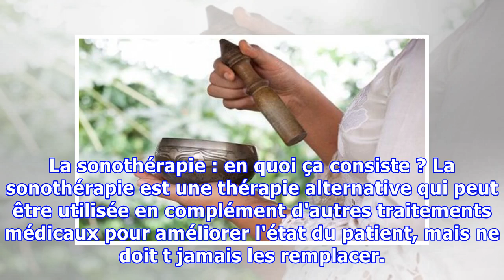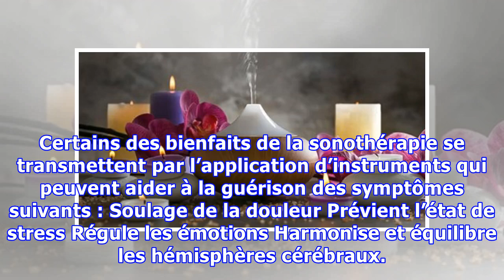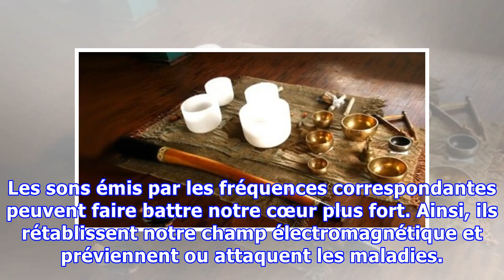La sonothérapie : en quoi ça consiste ?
La sonothérapie : en quoi ça consiste ? La sonothérapie est une thérapie alternative qui peut être utilisée en complément d'autres traitements médicaux pour améliorer l'état du patient, mais ne doit t jamais les remplacer. La sonothérapie consiste en l’application de la voix, d’instruments de musique et de vibration aux champs d’énergie du corps. L’utilisation du son est un moyen d’obtenir et d’ex...